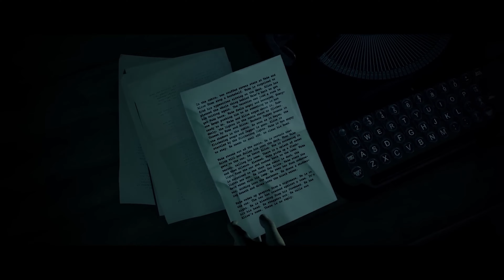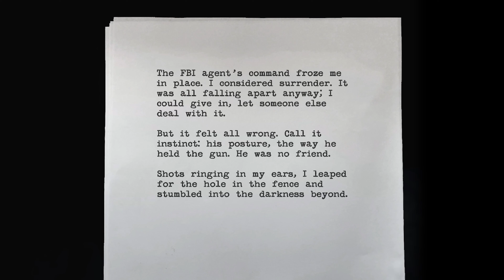Why You Should Play Alan Wake Remastered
Welcome to the world of famous writer Alan Wake.

Originally an Xbox 360 exclusive, Alan Wake defies simple description. It has the mind of a psychological horror with the body of an action game. Alan Wake Remastered not only gave this cult classic a new coat of paint but brought it to new platforms, including PS4, PS5, Xbox One, Xbox Series X/S, PC, and Switch. In this review, I'll make the case for why this game is worth checking out even after more than a decade, and with the remastered version, it's easier to play than ever. I'll cover the story, the world, the gameplay mechanics, and the remastered version changes. So, is Alan Wake the best horror game you haven't played? Let's find out!

Contents

0:00 Intro
2:11 Story
3:30 The World & Atmosphere
5:18 The Characters
6:18 Gameplay
9:51 Exploration
11:07 Remastered Version
12:37 Completion
13:32 Closing